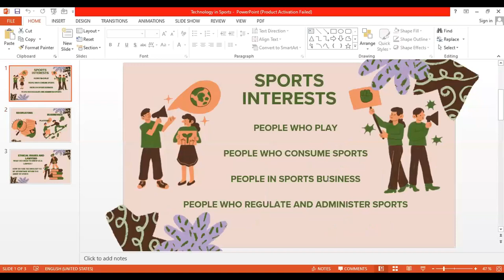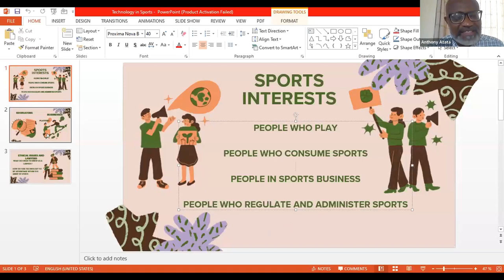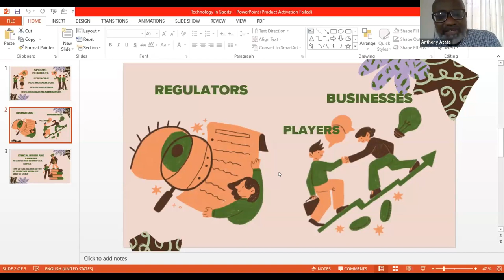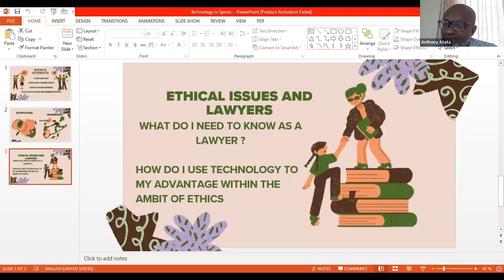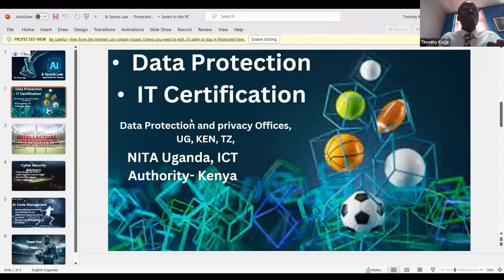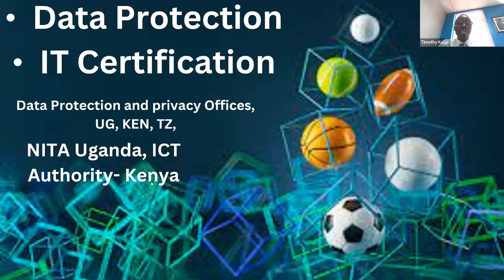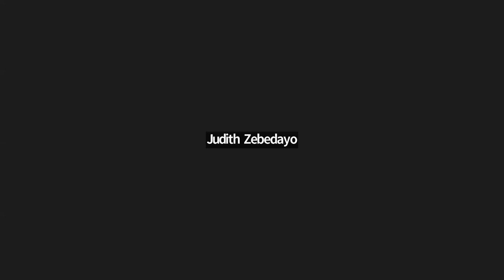AI and Sports: Emerging Trends, Opportunities, Legal and Ethical Considerations in Practice